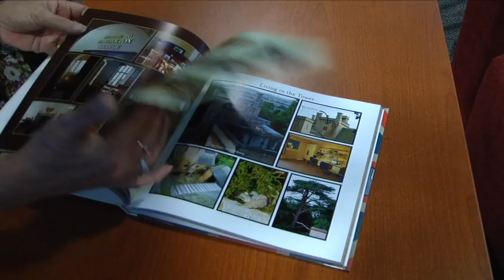Melinda Hipple Awarded for Creative Writing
Junior, Melinda Hipple received an award for her creative writing while studying abroad at Harlaxton College in England during the fall semester. Wildcat Watch's Bailey Kabrey with the story.